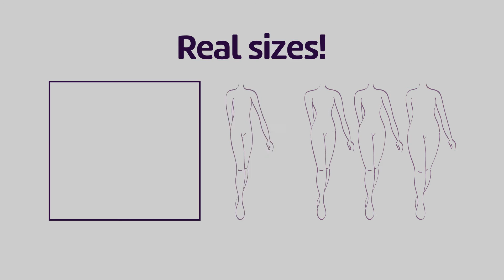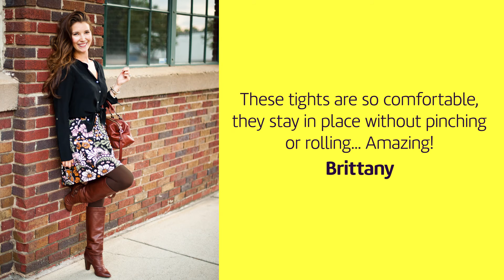Hipstik Low-rise, Comfortable Tights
Liberate the belly button. Liberate your day from being uncomfortable. As a woman, tights are something you want to wear and have to wear to stay warm, to cover those legs, to make an outfit perfect. Even their name “tights” is not appealing. Why should tights be tight? What if they were as comfortable as your soft yoga pants?